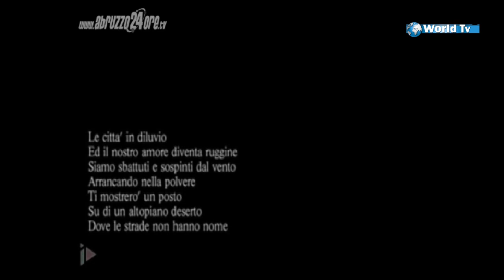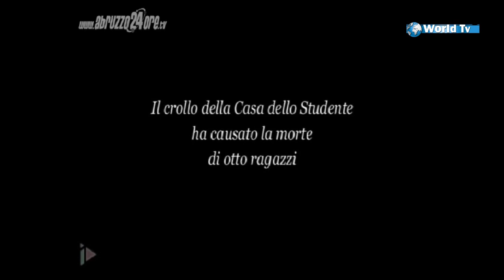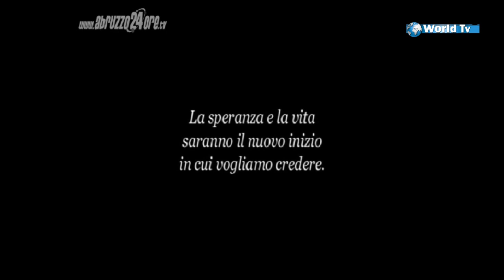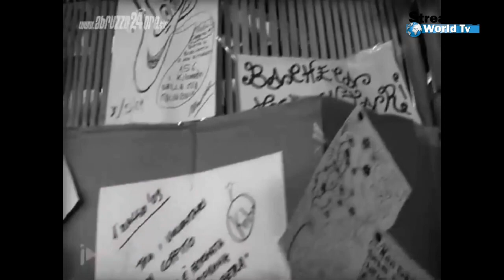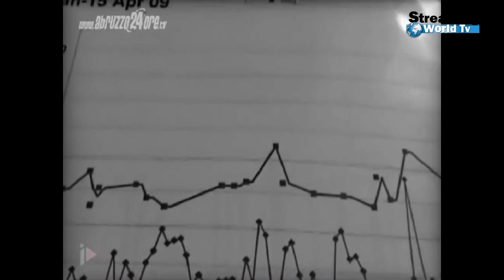I 23 secondi che hanno distrutto la città.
6 APRILE 2009, 23 secondi per distruggere il futuro e le speranze di una intera comunità. Filmati ed interviste per ricordare un momento che ha segnato per sempre la vita di tante persone.